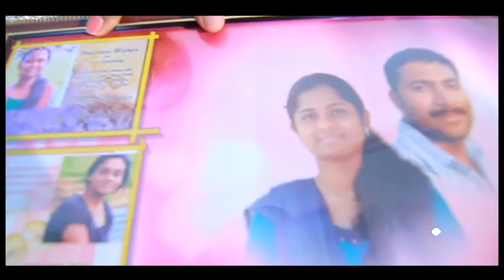Jeevan and Densy Wedding Highlights by Sign weddings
Marriage date 17 November 2014